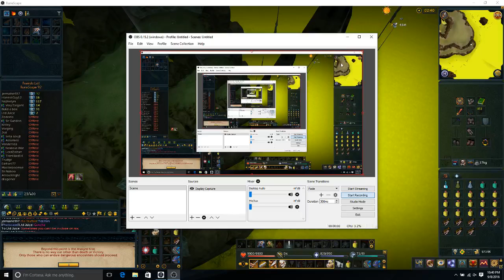Noobs Duo Araxxor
noobs like always